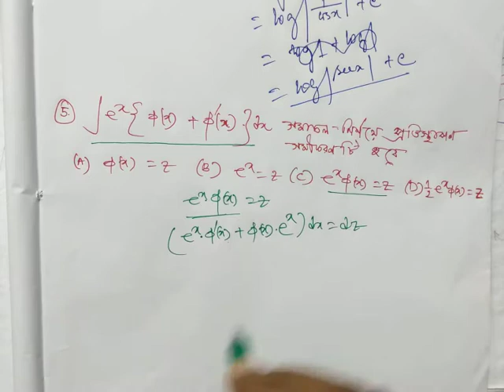p-2, class-12, সমাকলন/পরিবর্ত/Integration/Substitution,MCQ, S N Dey, WBCHSE, Bengali, Math, ছায়া।